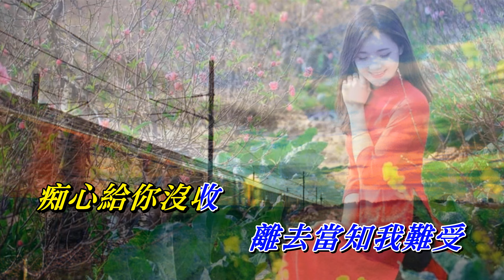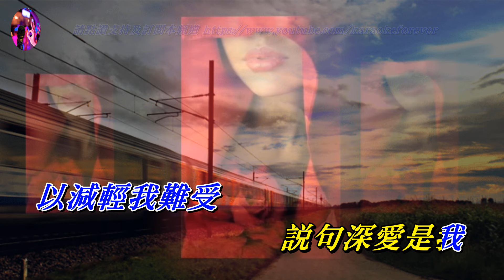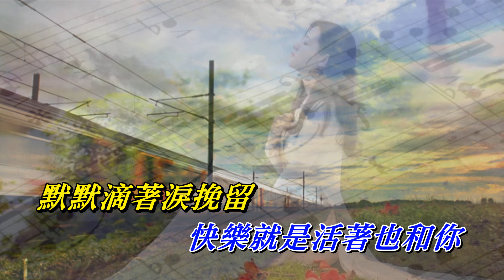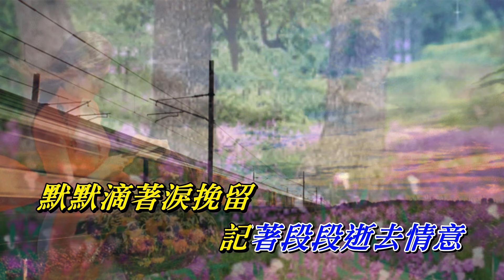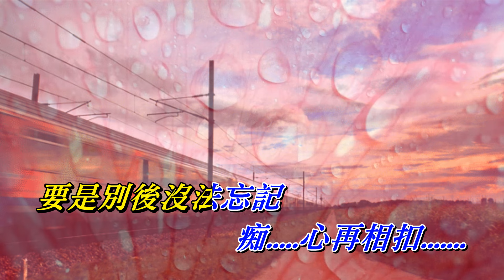求你不要走 盧冠廷〈歌手演唱 HD版〉